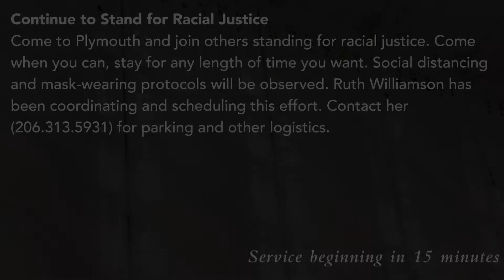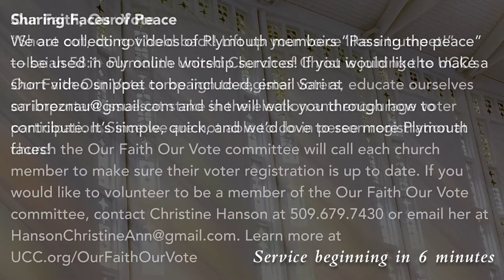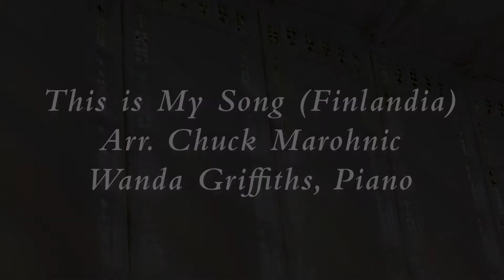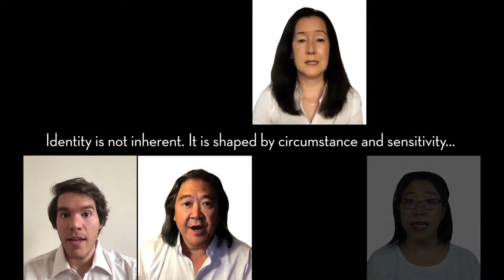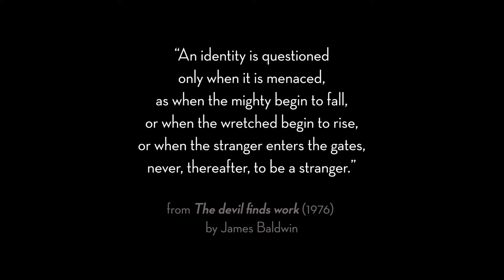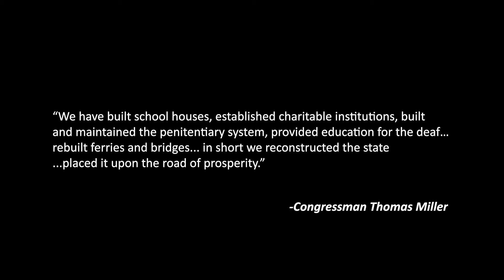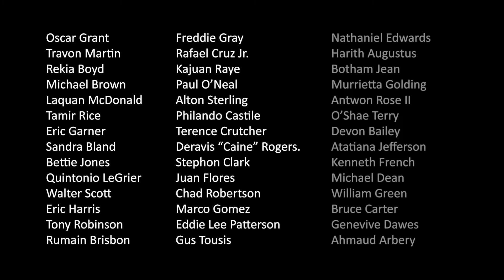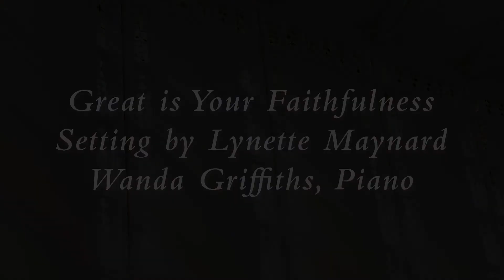September 6, 2020 - A Requiem for Ahmaud Arbery, by Rev. Dr. Otis Moss III